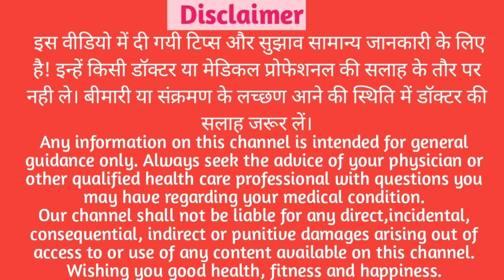Hangover क्यों होता है ? कैसे रोका जा सकता है ।।।